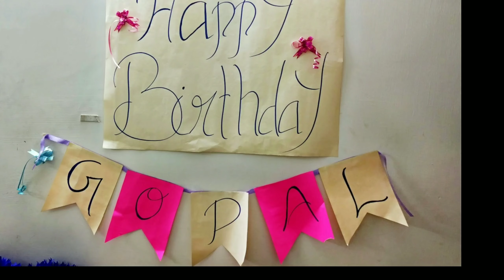happy birthday gopal bro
Beautiful Memories